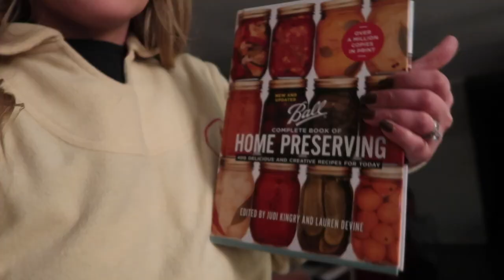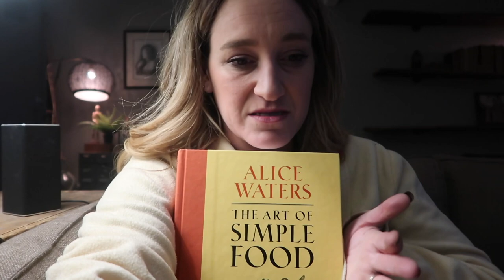OPERATION: Billy Goat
4300 W. Waco Drive
Ste. B2-107